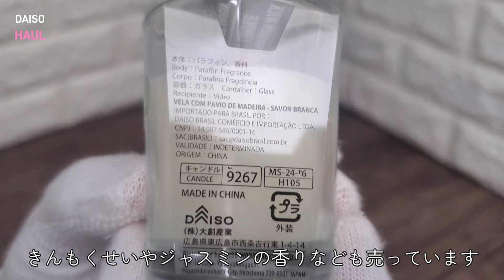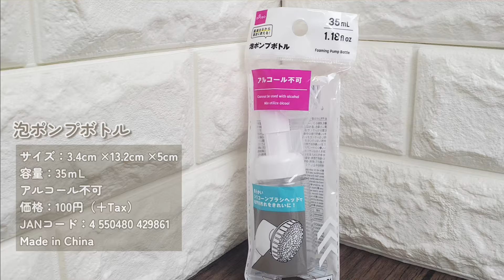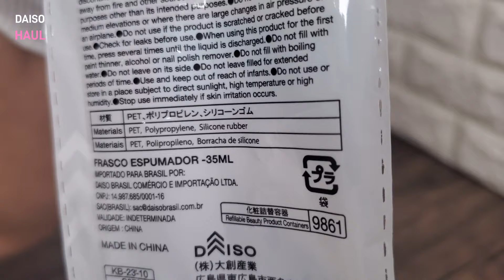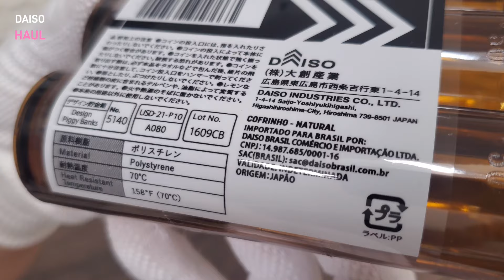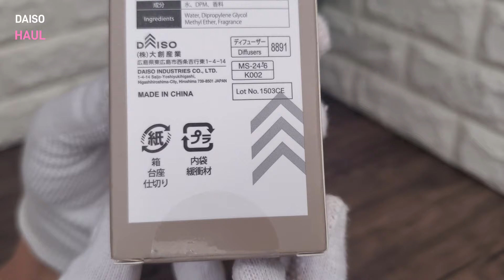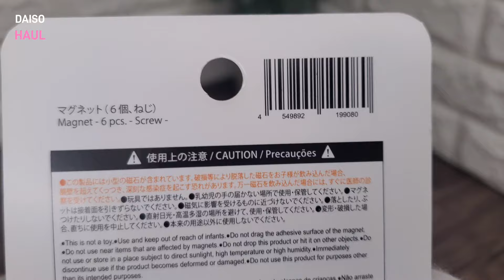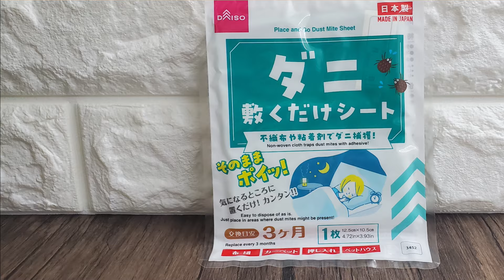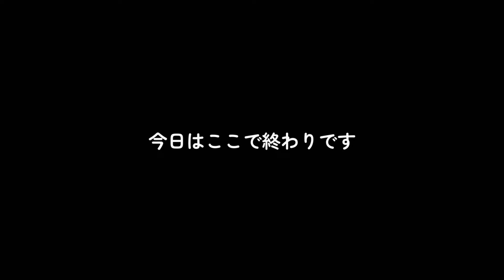【100均・ダイソー購入品】お部屋がおしゃれになるモノトーンアイテム！画期的な詰め替え容器など新商品をご紹介します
ダイソーでたくさんお買い物してきました

00:23　木芯キャンドル（ホワイトサボン）
02:22　詰替え容器（スポンジローラー＆泡ポンプボトル）
07:17　コインバンク（ナチュラル）
08:57　ブラック羽根スティックディフューザー（ウッド）
13:04　マグネット（ねじ）
14:40　ダニ敷くだけシート